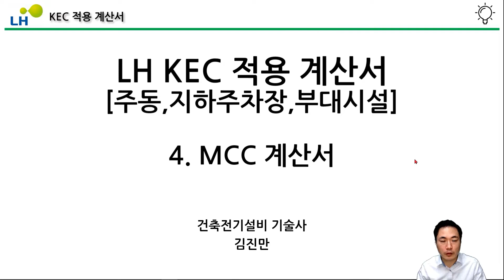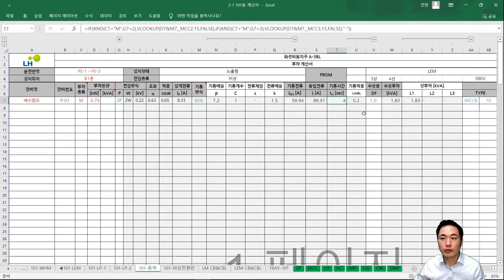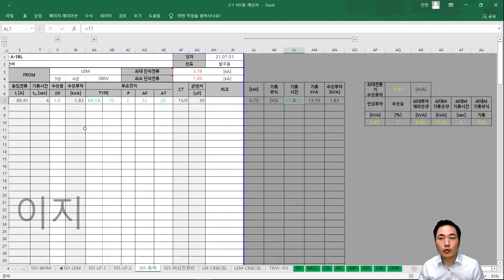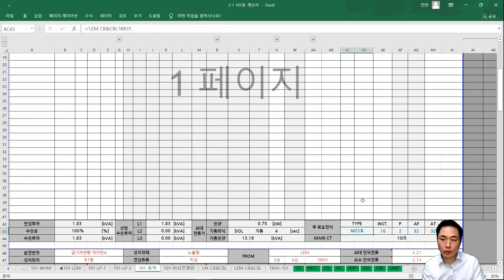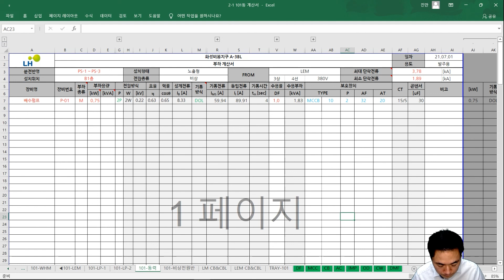KEC 부합화 LH설계계산서의 이해 ⑤ MCC 계산서 - 주동, 지하주차장, 부대시설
한국전기설비규정(KEC)에 부합하는 LH설계계산서의 이해도 향상을 위한 5회차 시간입니다.
오늘은 주동, 지하주차장, 부대시설 등의 MCC계산서에 대하여 알아볼까요?😉
(본 영상은 교육용으로 실제 내용과 다른 내용이 있을 수 있습니다.)

*2021년 6월 1일부터 유튜브 채널 정책 변경으로 광고가 게재될 수 있으나 한국토지주택공사 채널은 비영리 목적으로 운영되고 있습니다.